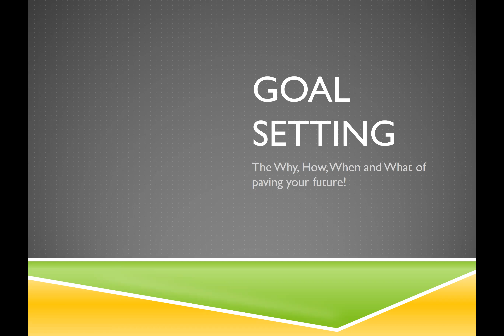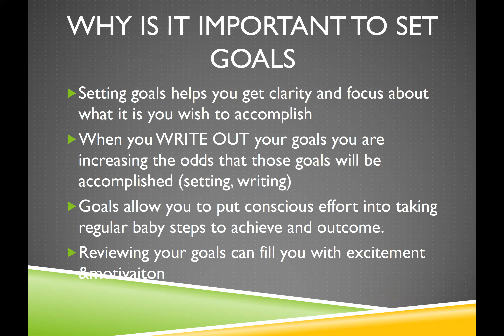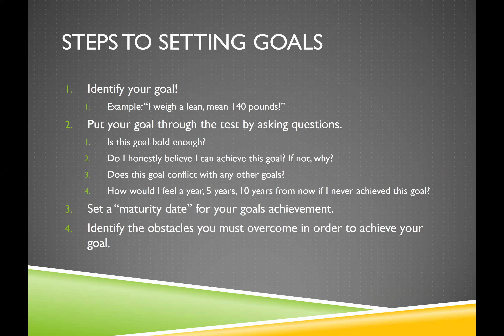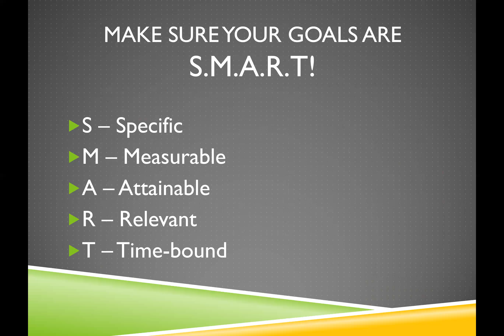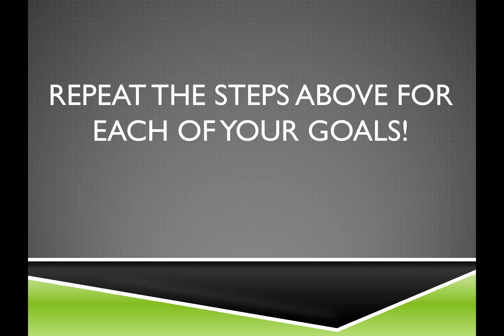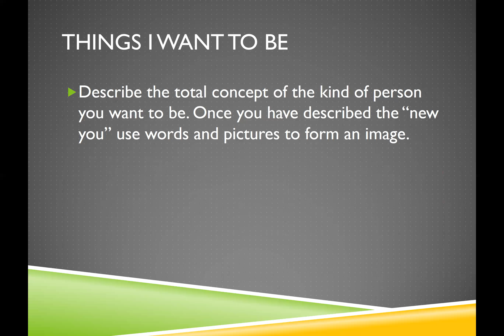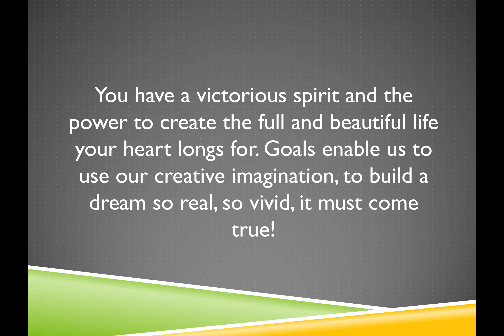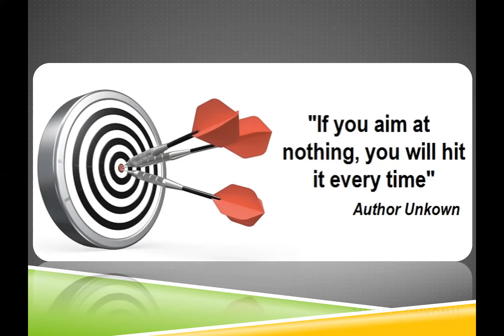Goal Setting; The How and Why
Goal setting is an extremely important activity, which everyone should do yearly. Here are some tips to most effectively set goals.